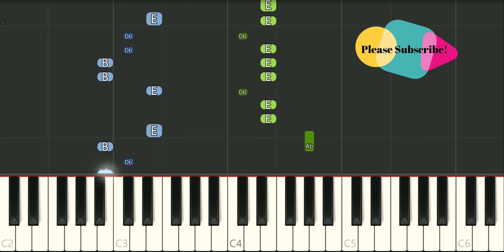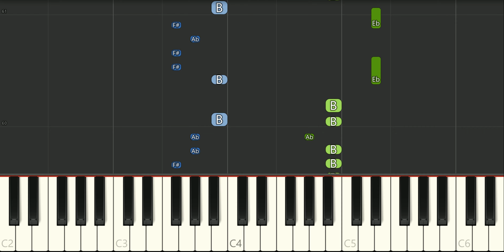The Wiggles - Who Stole the Cookie from the Cookie Jar Piano Tutorial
How to play The Wiggles - Who Stole the Cookie from the Cookie Jar Piano Tutorial.